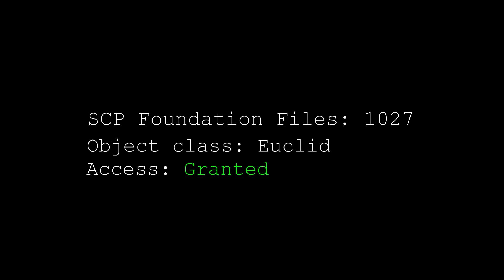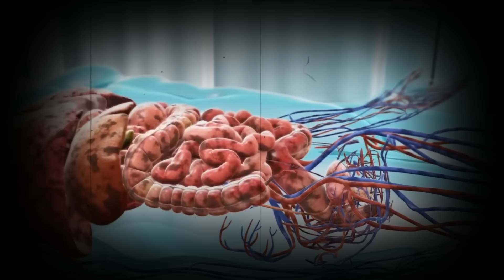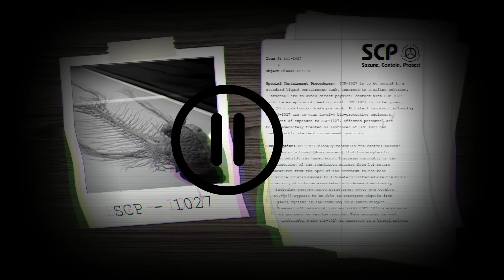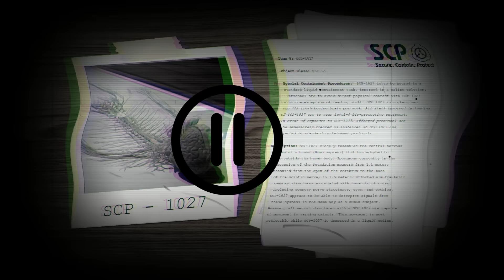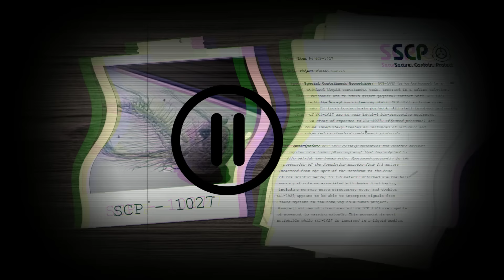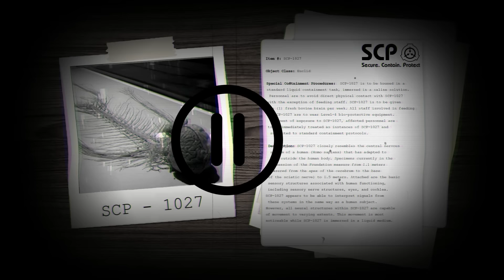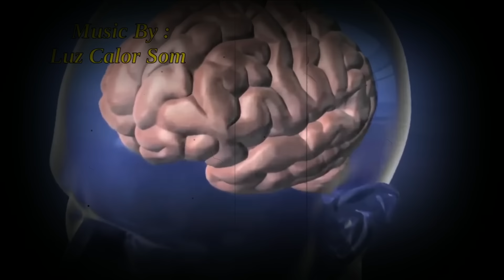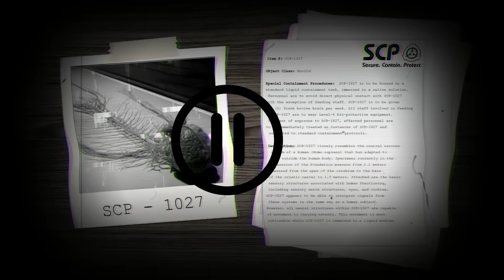The Autonomous Nervous System Freed of its Meat Suit Explored | SCP 1027 Biology Explained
What makes you, you? Your body? Your strength? Your agility? Really, what makes you the person you are, is the massive nerve cluster located in your head, and what amounts to electrified spaghetti running through your body. SCP 1027 is a creature that has completely freed itself of the the human body but had several adaptations to do so. In todays episode we will talk about what they are, and how SCP 1027 converts other nervous systems as well!